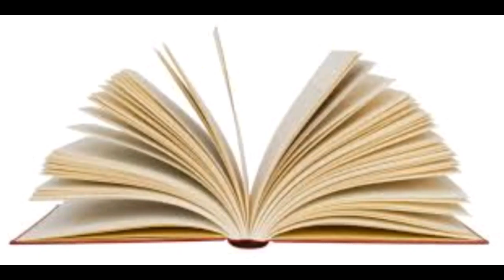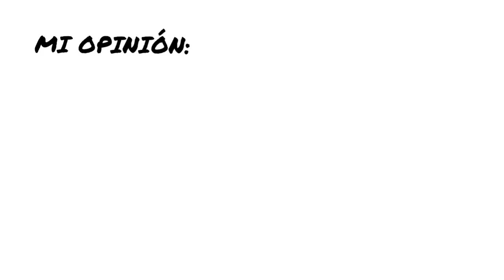Camila Cladera Pedraza, participante del concurso AlestiloBooktuber de EditorialLaHoguera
Hola soy Camila Vanesa Cladera Perdrazas tengo 18 años y estoy participando en el concurso de la categoría “Booktuber" de la editorial la hoguera
Mi Reseña:
El libro trata de un futuro de la cuidad de Santa Cruz de la Sierra en donde los robots ayudan a los humanos en las tareas del hogar, uno de los robot tenía que ser trasladado a otro lugar ya que el dueño había fallecido, dejándolo al cuidado de una pareja joven.
Un día el robot se da cuenta mediante una revista de que todos los de su modelo iban a ser destruidos y remplazados por otros, se cuestiona el por que del motivo de la repentina decisión de hacerse de ellos.
Entonces desobedeciendo una ley en su programación va a donde una vieja amiga que la había conocido cuando estaba con su anterior dueño.
Así los dos se ayudan mutuamente uno en escapar de su destrucción y la otra por salir adelante con su nuevo amigo , compartiendo aventuras juntos en buenas y malas situaciones

Datos:
Sello: Puraletra
Género: Novela
Edición: Grupo Editorial la Hoguera S.A. 2019
Páginas: 88
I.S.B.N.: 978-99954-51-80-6